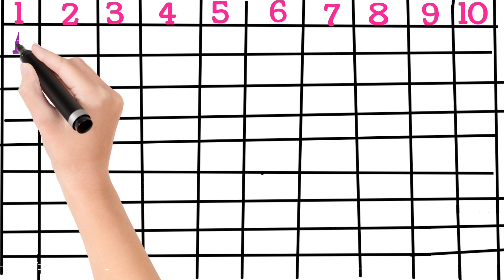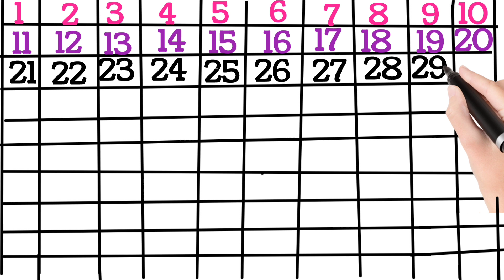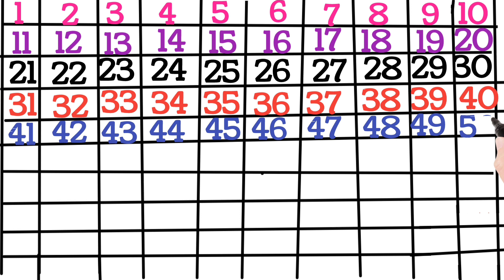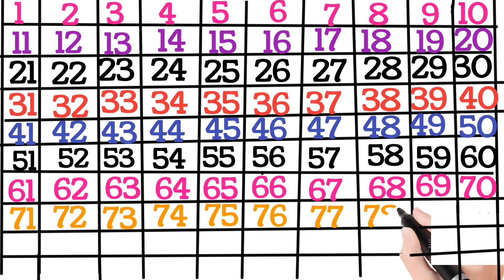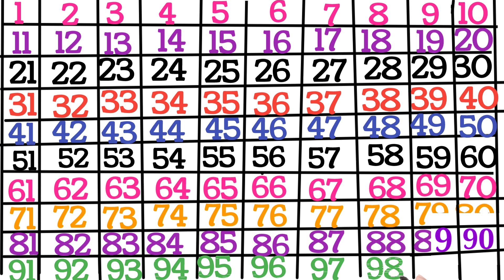counting 1to100 for kids|12345 numbers| counting one to hundred| numbars| 1-100